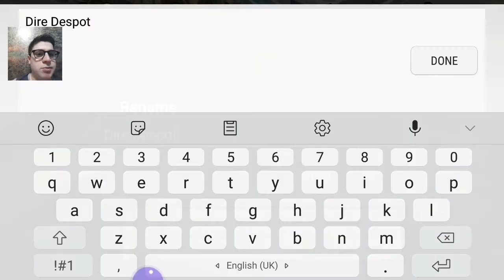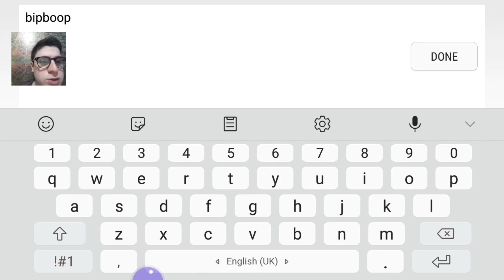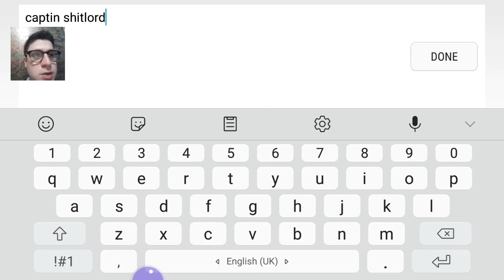I think I just found the true origin of Teenage Mutant Ninja Turtles| mutants genetic gladiators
Intramolecular by a. PK